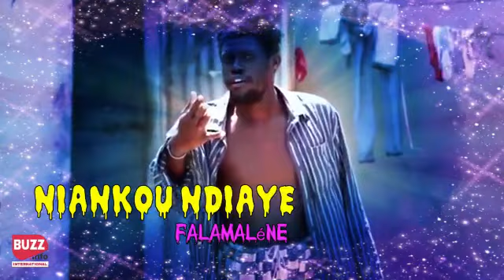Korou sanekh ak Diarbaat yi _ Episode 10 _ Ramadan 2021